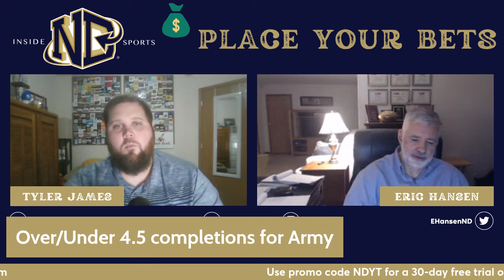Place Your Bets: Prop bets and predictions for No. 6 Notre Dame vs. No. 19 Army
Eric Hansen and Tyler James of Inside ND Sports make prop bets and predictions ahead of CFP No. 6 Notre Dame (9-1) vs. No. 19 Army (9-0) on Saturday at 7 p.m. EST on NBC in New York City's Yankee Stadium.

• Over/Under 1.5 touchdowns for ND RB Jeremiyah Love
• Over/Under 3.5 catches for ND TE Mitchell Evans
• Will Notre Dame make a field goal?
• Over/Under 94.5 rushing yards for Army QB Bryson Daily
• Over/Under 4.5 completions for Army

InsideNDSports.com subscribers can submit their votes on The Insider Lounge for a chance at a free year-long subscription.